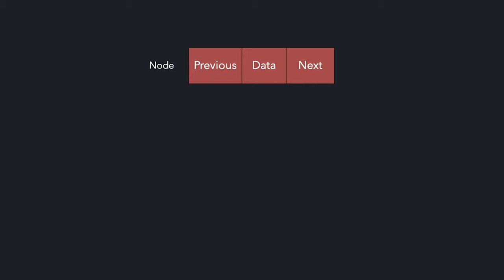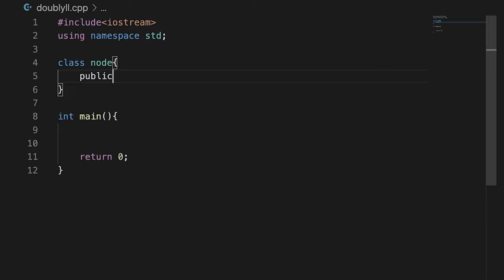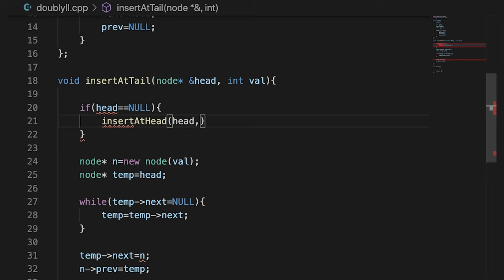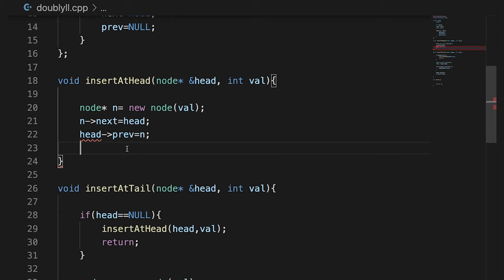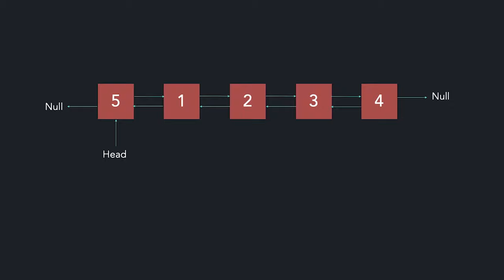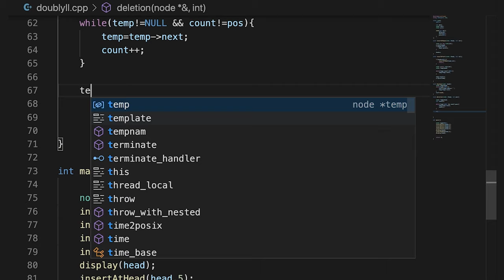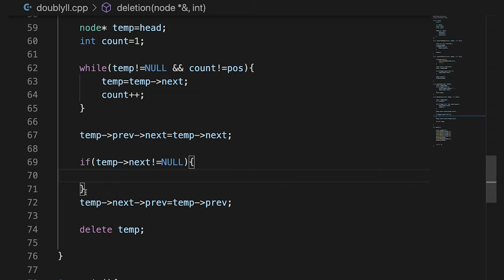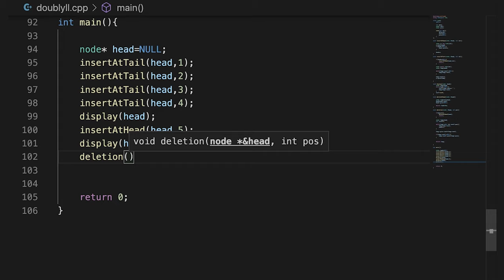Doubly Linked List | Data Structures & Algorithms | C++ Placement Course | Lecture 22.6